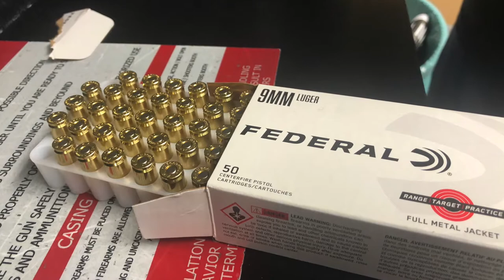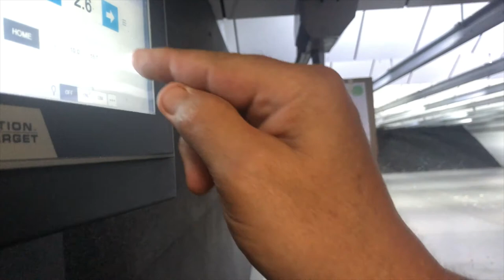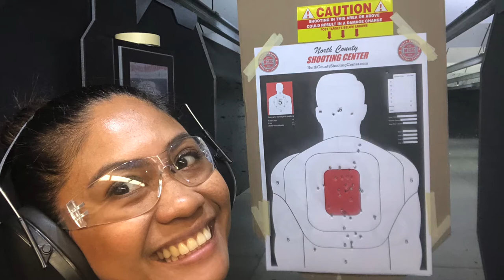My first indoor Shooting Range , California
This video is all about my first shooting range with David. Its fun its been a while. We are doing this gun range bacause we want to try what gun is comfortable to us. Just sharing our daily activity today.